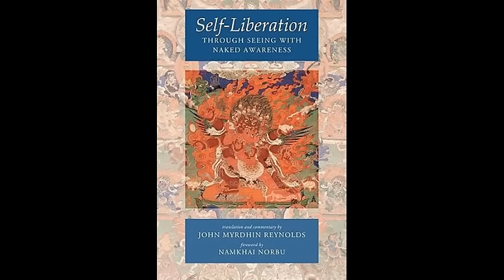Self Liberation through seeing with Naked Awareness - Padmasambhava - Dzogchen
Self Liberation through seeing with Naked Awareness - Padmasambhava, Translated by John Reynolds.
A text belonging to the same cycle as The Tibetan Book of the Dead, this instruction on the method of  self-liberation presents the essence of Dzogchen, The Great Perfection, regarded in Tibet as the highest and most esoteric teaching of the Buddha. Teaching the attainment of Buddhahood in a single lifetime, this text was written and concealed by Guru Padmasambhava in the eighth century and rediscovered six centuries later by Karma Lingpa.

🙏 May whatever goodness arises from these readings/offerings, may it be for the benefit of all sentient beings.